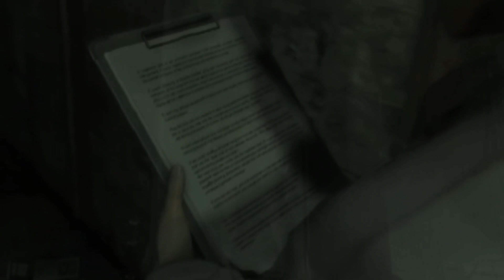Resident Evil Biohazard Music video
Please enjoy this music video.

Video clips used from:
Resident evil 1 remake remastered
Resident evil 2 remake
Resident evil Operation racoon city
Resident evil Umbrella chronicles (Umbrella’s end)
Resident evil Umbrella chronicles (Racoons destruction)

Sounds used:
The Original voice of Nemesis (Resident evil 3) R.I.P Tony Rosato